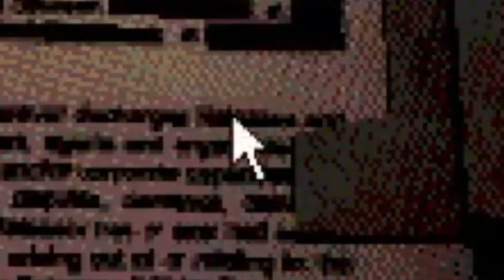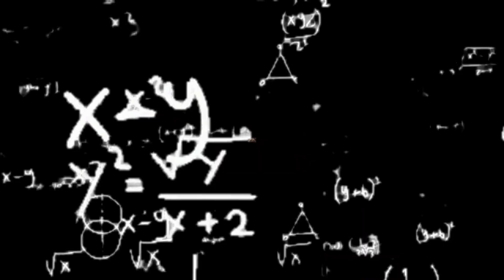Unintentional Buckshot Roulette Non-Alcoholic Run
there was no alcohol drank in the making of this video